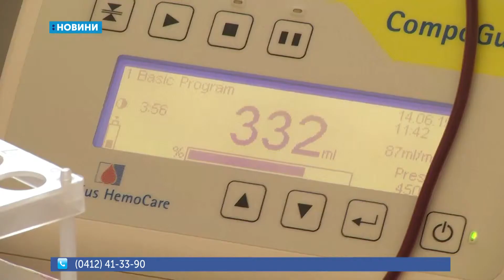14.06.2019. Новини. 17:00